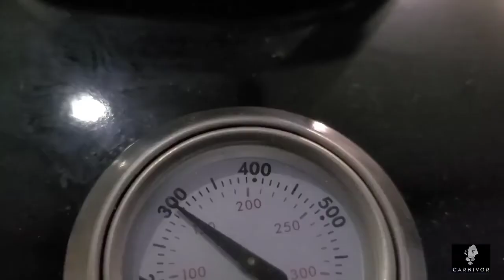BBQ Ribs, Costillitas BBQ Tamarindo. | Carnivor Carnivormx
Costillitas BBQ Tamarindo. | Carnivor Carnivormx